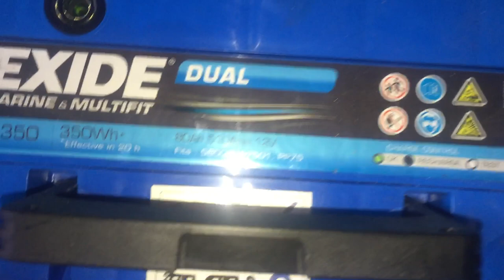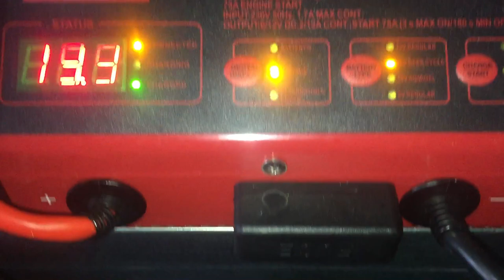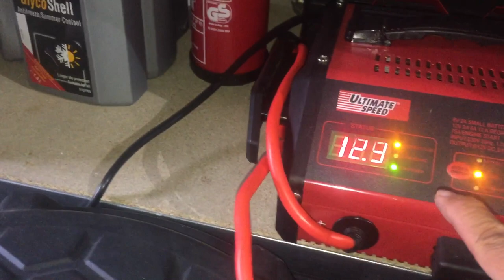Ultimate Speed Car Battery Charger!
I recently bought this Car battery charger from LIDL and found it to be very useful and user-friendly, totally recommended to anyone! your welcome :)